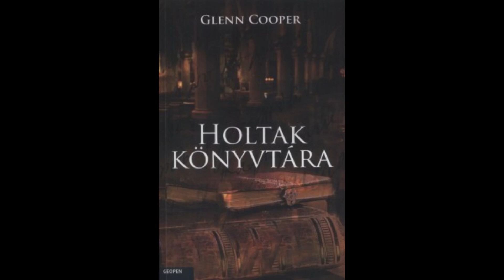Glenn Cooper : Holtak könyvtára 22.rész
A videóban meghallgathatjátok a címben említett könyv felolvasásának huszonkettedik részét.Technikai hibákérért előre is elnézést!

Glenn Cooper : Holtak könyvtára
Fordította: Mezei Gábor
Felolvasni próbálta:Takács Csaba